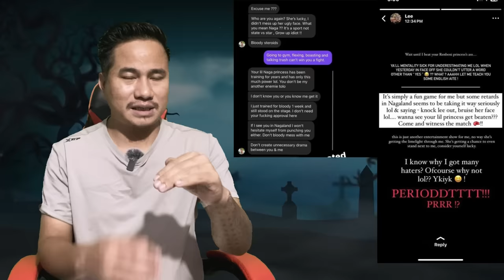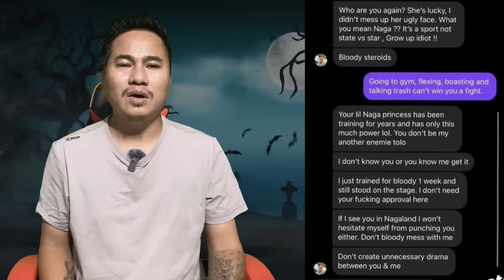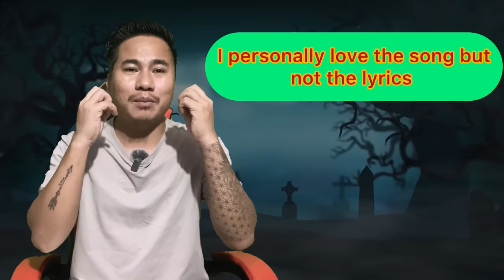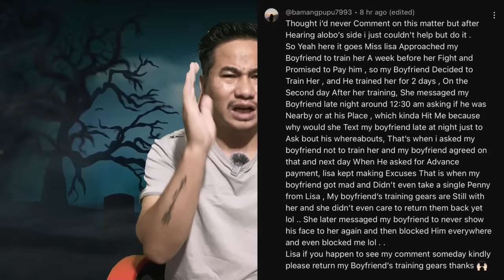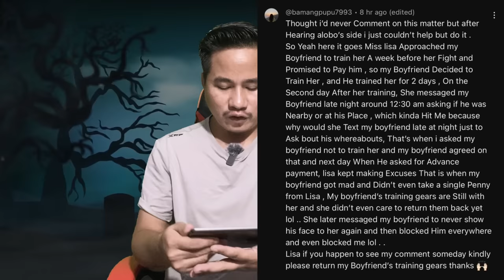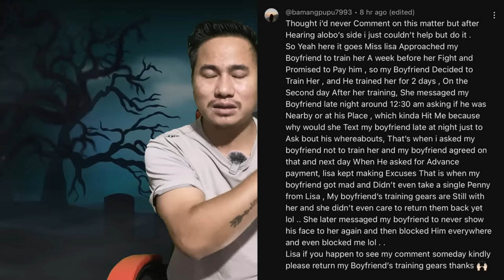Fearless Talk: Everything about the viral video of Renbeni, and Liza